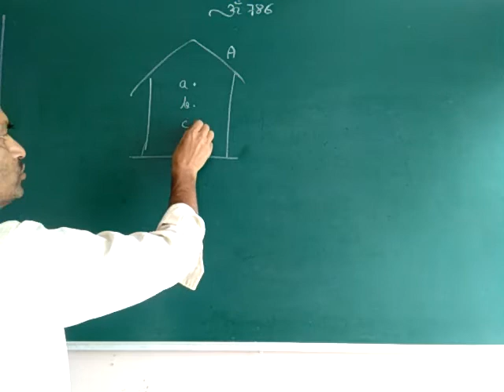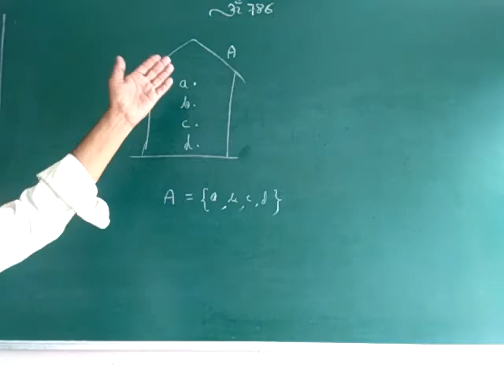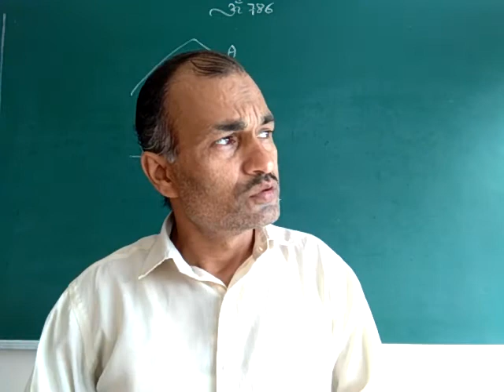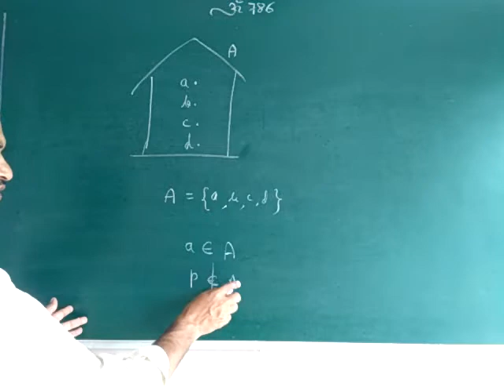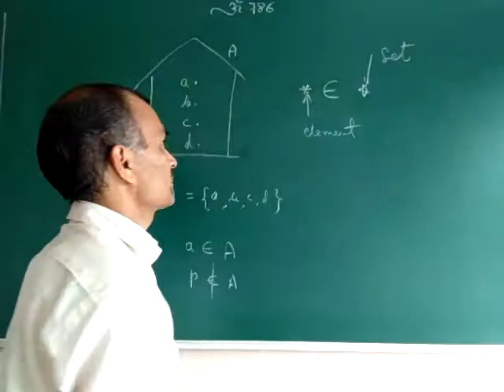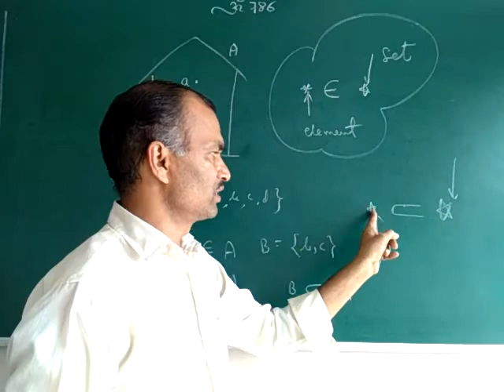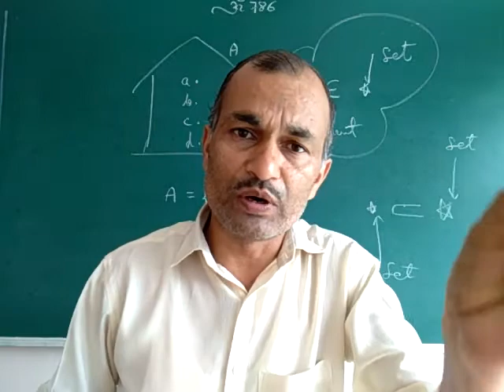Set 1 :11th maths